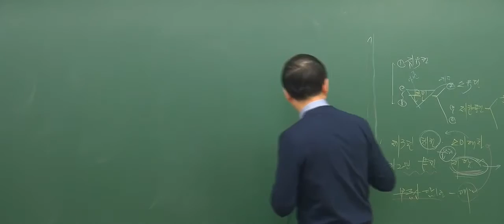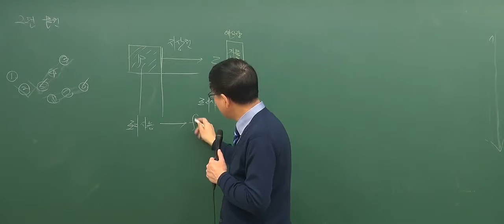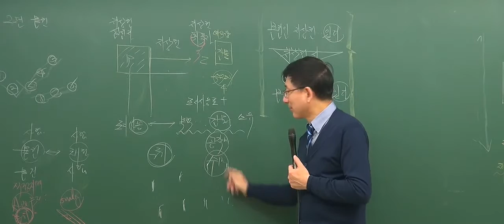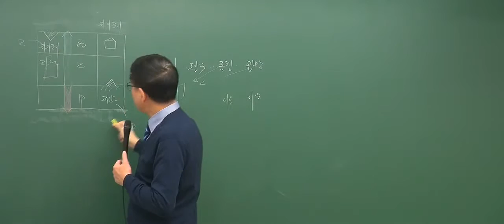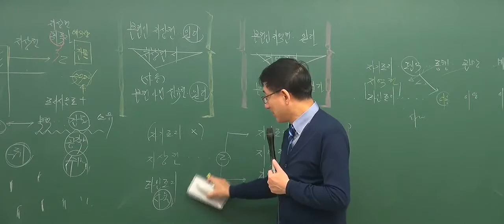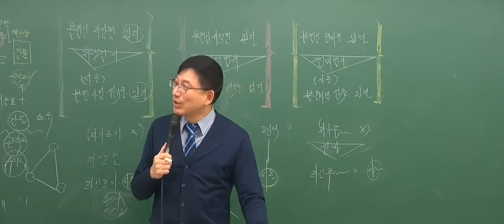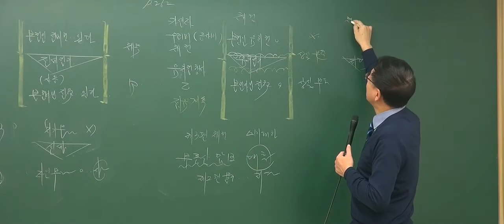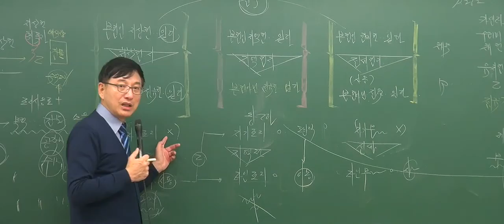[2017기초_4회2강] 공인중개사 강의_민법(이종근)_ 용익물권 (P253)